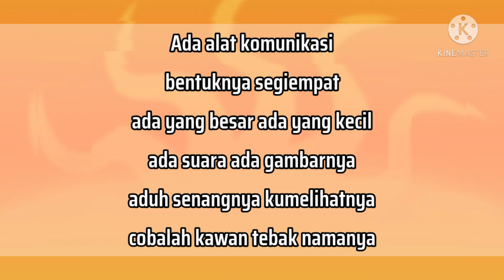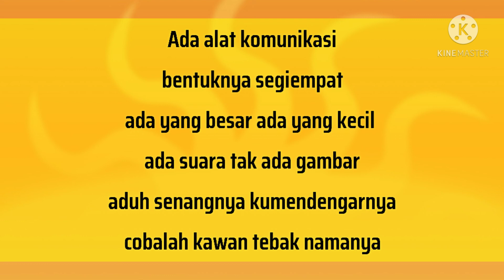LAGU TEBAK TV DAN RADIO TEMA ALAT KOMUNIKASI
lagu tebak tv dan radio
nada : kemarin paman datang

ada alat komunikasi
bentuknya segiempat
ada yang besar ada yang kecil
ada suara ada gambarnya
aduh senangnya kumelihatnya
cobalah kawan tebak namanya

ada alat komunikasi
bentuknya segiempat
ada suara tak ada gambar
aduh senangnya kumendengarnya